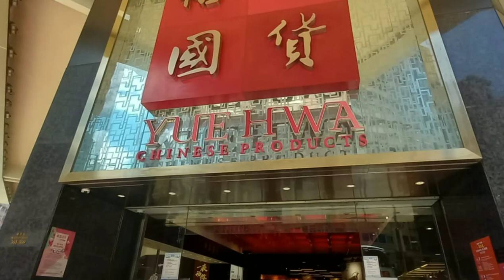Window shopping Yue HWA chinese products Jordan hong kong